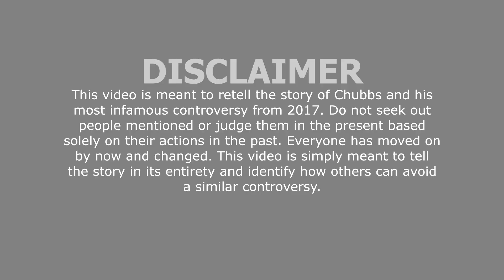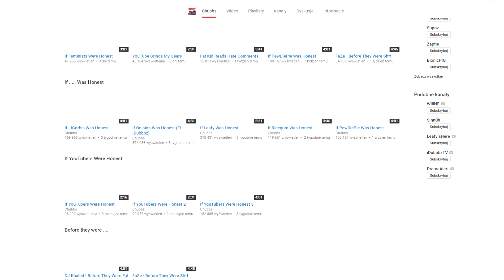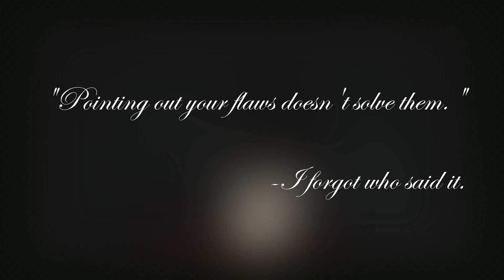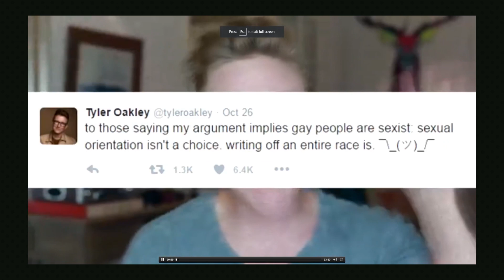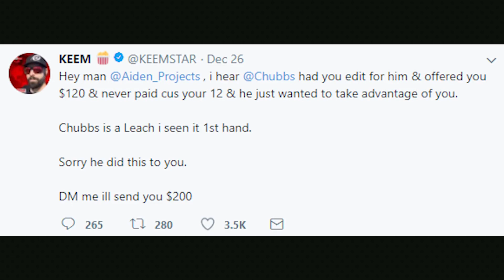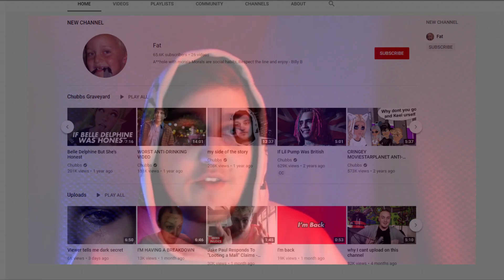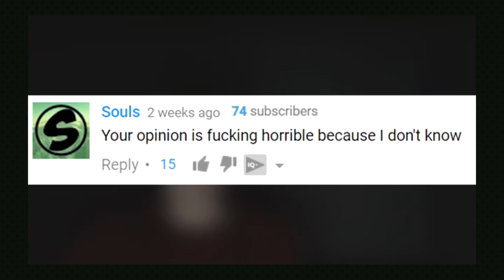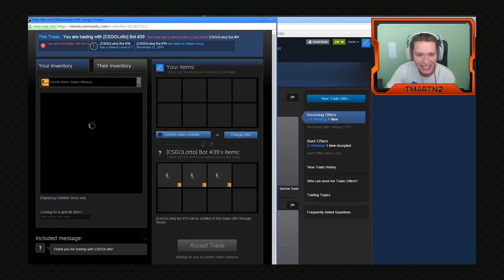The Time a YouTuber Scammed a 12 Year Old - The Story of Chubbs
Back in 2017, after the Commentary boom, tons of channels began popping up on YouTube to populate this rapidly growing genre. A YouTuber from the UK, named Chubbs, was one of those creators, popping up in 2016.

Chapters:
0:00 Introduction
2:21 Who is Chubbs?
9:02 The Scam
17:07 The Downfall of Chubbs
21:02 Conclusion

(also yes i am the one who did the drawings and animation in this video lol)